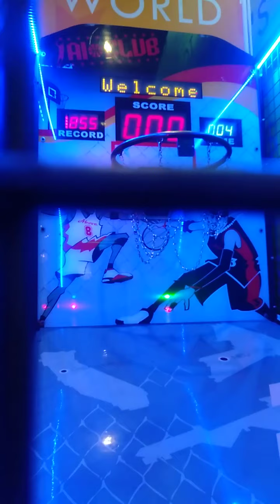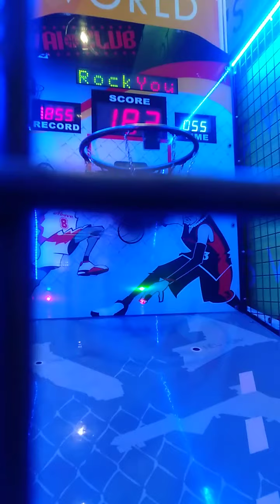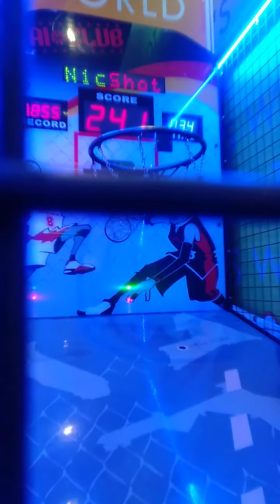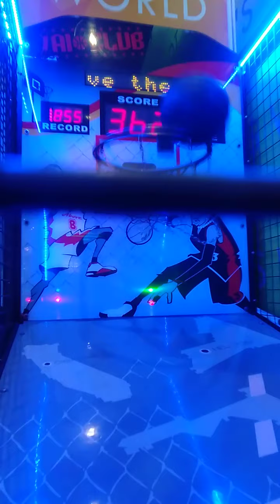嘉義湯姆熊歡樂世界 挑戰投籃機（33）